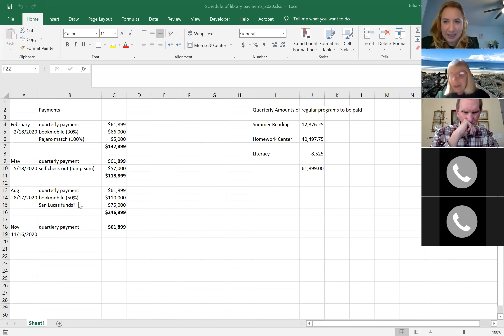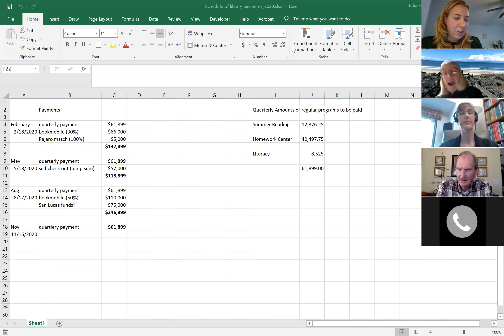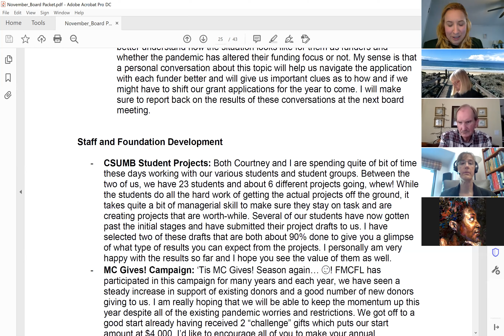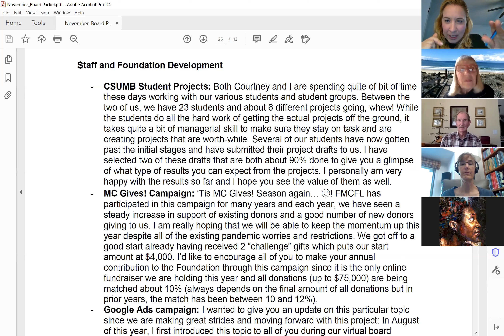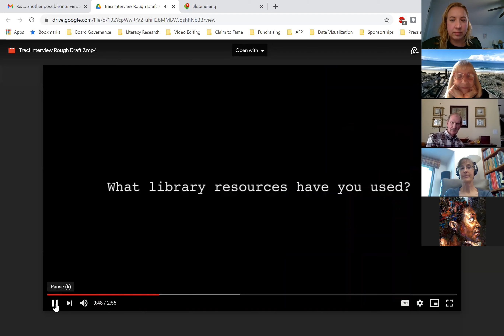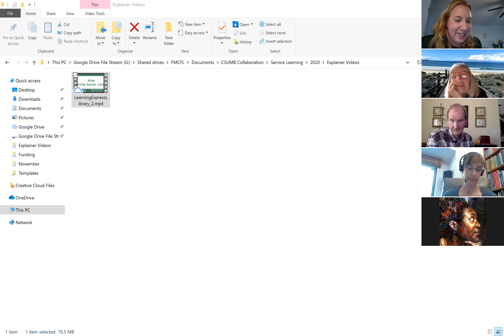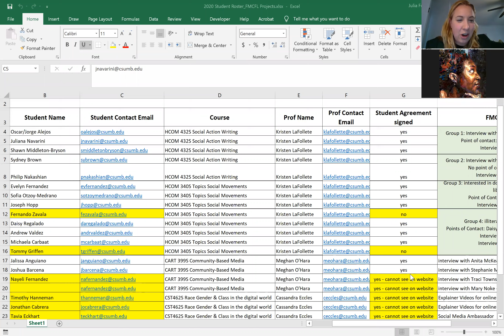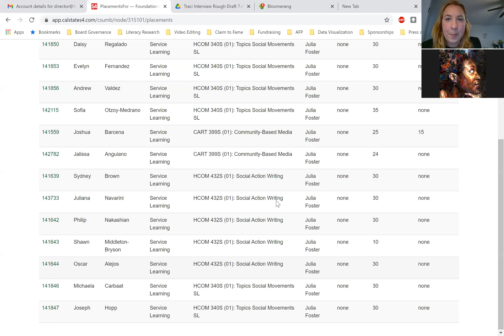FMCFL November Board Meeting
November board meeting during which updates around Words & Wine 2021, the latest library news and updates on student projects with CSUMB, etc are being discussed.
Due to the 3rd Monday in January and February 2021 being holidays, the Foundation will also move its board meetings to the 4th Monday for those months. An updated calendar will be sent to all board members.